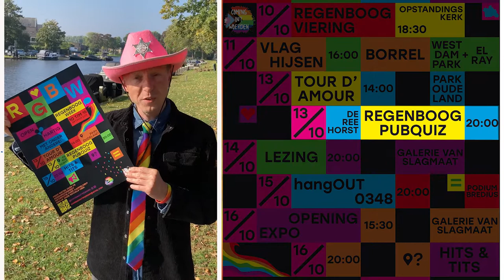afl. 32 - week 41 - Coming Out - regenboogweek Woerden - CULTUURCAFÉ - DE VIDEO SHOW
Cultuur Platform Woerden organiseert Cultuurcafés om lokale cultuurmakers een podium te bieden. Dat kon een tijd lang niet live, maar gelukkig wel in Cultuurcafé “De Video Show”! Sinds februari 2021 staat elke week een andere Woerdense cultuurmaker in de spotlights.

Coming Out Woerden wil LHBT (lesbisch, homo, bi, trans) meer zichtbaar en bespreekbaar maken en een veilige plek zijn voor Woerdense LHBT-ers. Dat doen ze onder andere door het organiseren van ontmoetingsactiviteiten zoals de Regenboogweek. In De Video Show vertelt Pieter over het programma van dit jaar. Wist je trouwens dat de activiteiten te bezoeken zijn door iederéén die het gedachtengoed van Coming Out steunt?

De Regenboogweek wordt georganiseerd rond 11 oktober, Coming Out Dag. Op die dag wordt over de hele wereld de regenboogvlag gehesen om te vieren dat iedereen het hele jaar door zichzelf moet kunnen zijn. Helaas is dit nog steeds niet vanzelfsprekend.

Ook dit jaar is het programma van de Regenboogweek heel divers. Op zondag 10 oktober was er een viering in de Opstandingskerk en met het hijsen van de vlag op maandag de 11e wordt de week feestelijk geopend. Verder is er een pubquiz, een kunstexpositie met een kunstzinnige performance door Snorella WC, een ‘hang out’ voor jongeren en de week wordt afgesloten met dansen op het Hits & Tits eindfeest.

TIP: Woensdag 13 oktober is om 14 uur in Park Oudeland ‘Tour d’Amour’ over de levens van LHBTI-ouderen met als tragisch dieptepunt op je 80e terug de kast in. Een aanrader voor wie met en voor ouderen zorgt en werkt. Verteld door auteur Eveline van de Putte, roze oudere Magda Romgens en gezongen door Victoria False. Entree gratis, wel vooraf aanmelden.